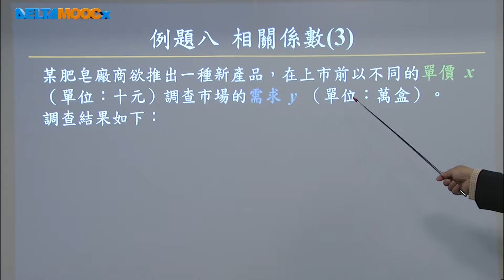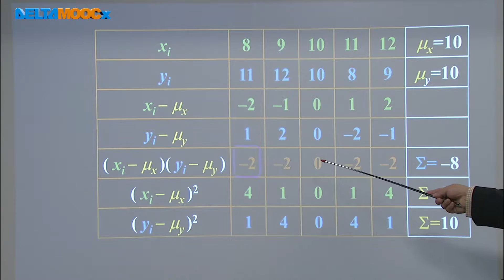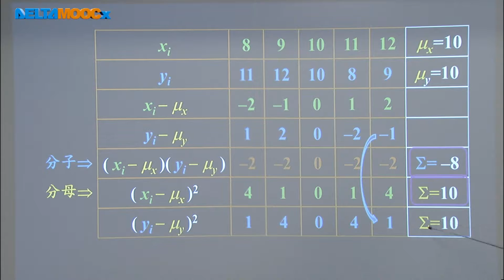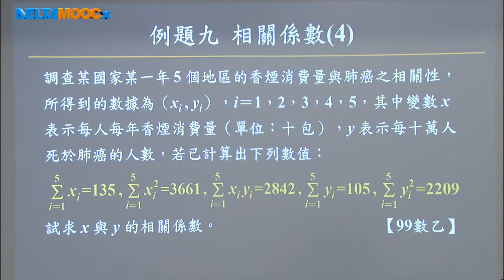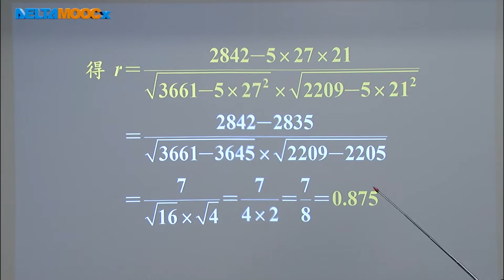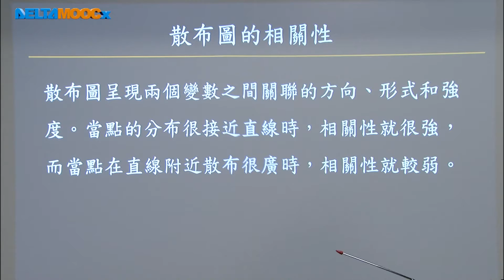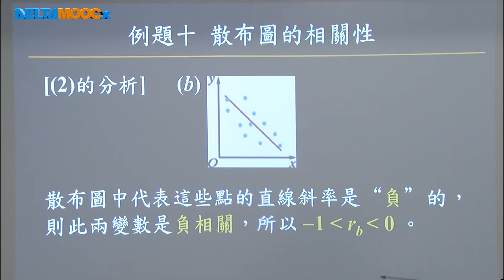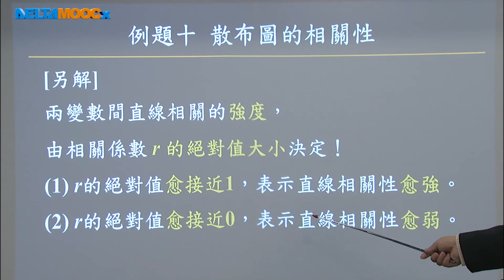高中數學_二維數據分析_範例與學測指考試題解析Ⅱ_曾俊雄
數據分析 二維數據 (二維數據分析－範例與學測指考試題解析Ⅱ)